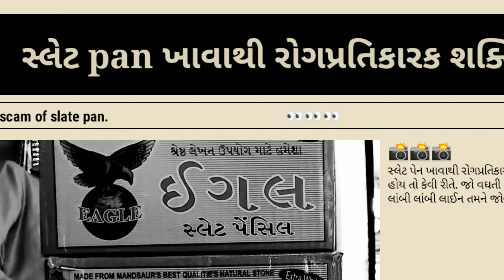Scam of 2020 | Risk hai toh ishq hai | Kavya Dave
Radhe stationery
Patel prince.